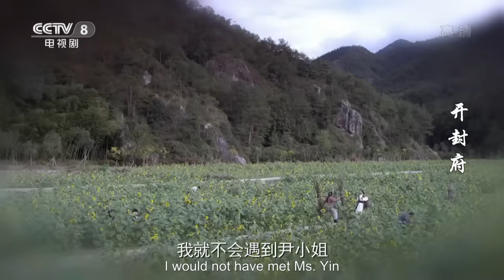[FULL] Legend of Bao Zheng EP.07（HuangWeide/JiangChao/GanTingting/ZhangMeng） | China Drama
【Starring】Huang Weide, Jiang Chao, Gan Tingting, Zhang Meng